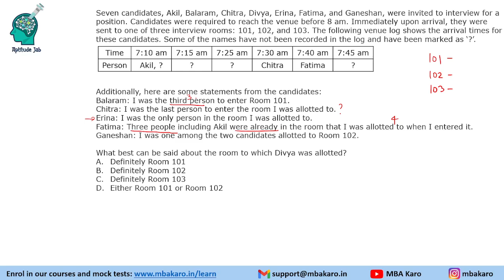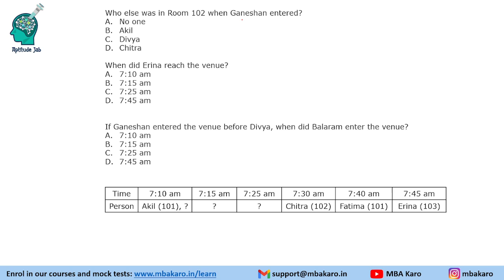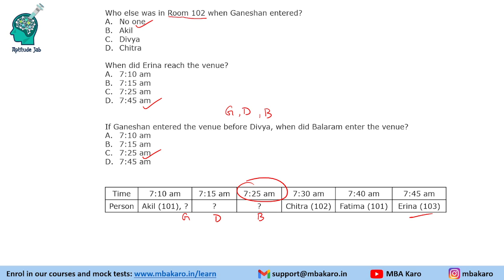CAT 2018 DILR Solutions | Slot 2 Set 2 | Candidates for Interview | Arrangement | Easy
Calling all CAT 2024 and XAT 2025 aspirants! Join our Crash Course now for tailored preparation.

In this video, we will discuss the solutions to the Data Interpretation and Logical Reasoning (DILR) section of the CAT 2018 exam, Slot 2, Set 2. We will go through each question in detail and explain the approach to solving it.

If you are preparing for the CAT exam, this video can be a helpful resource.
It will give you an idea of the types of questions you can expect in the DILR section.
It will also teach you how to approach and solve DILR questions.

CAT 2018 DILR, CAT 2018 solutions, DILR questions, CAT exam, Data Interpretation, Logical Reasoning